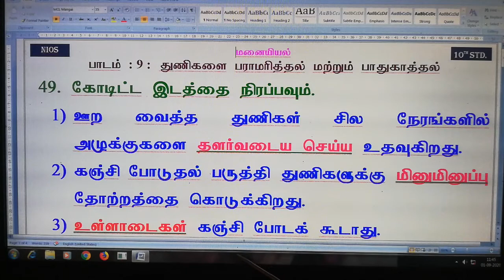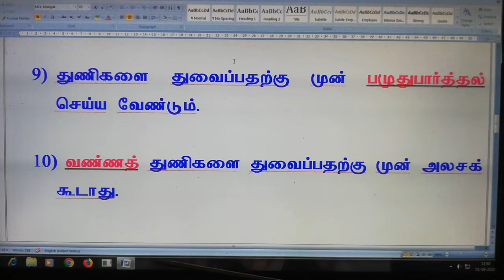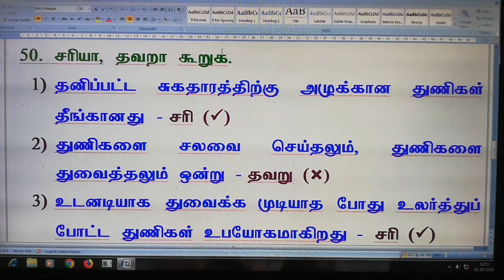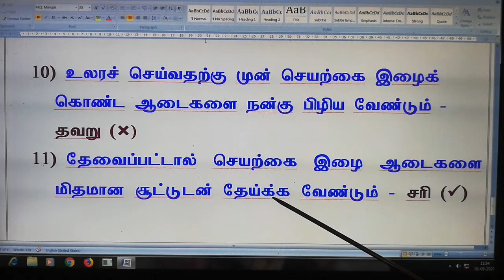NIOS CLASS 10 மனையியல் |தமிழ்| part-3 பாடம்-9 துணிகளை பராமரித்தல் மற்றும் பாதுகாத்தல்.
NIOS CLASS 10 மனையியல் |தமிழ்| part-3 பாடம்-9 துணிகளை பராமரித்தல் மற்றும் பாதுகாத்தல் கோடிட்ட இடத்தை நிரப்பு? சரியா,தவறா?